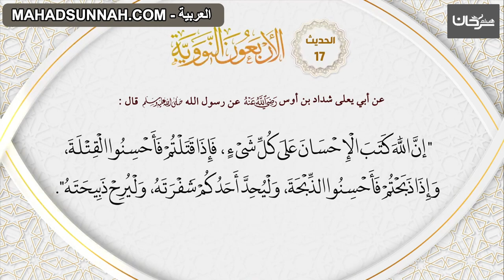17 الاربعون النووية حديث 'الاحسان في الاسلام